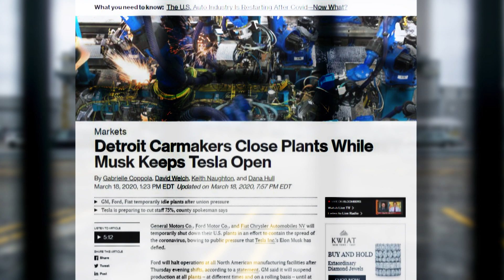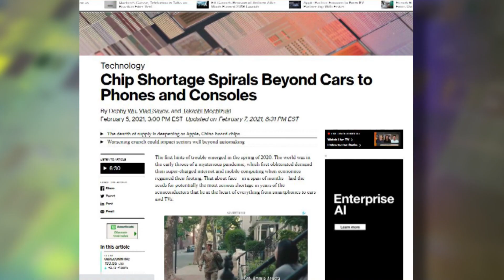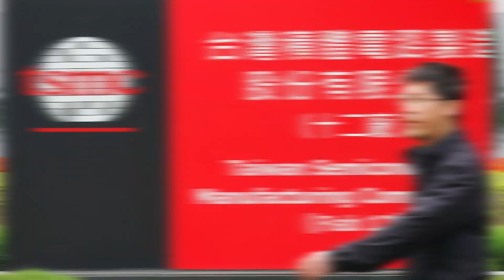The Global Chip Shortage And How to Fix It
Mar.03 -- A global shortage in semiconductors has hit supply chains and slowed down the production of everything from laptops, to games consoles and even cars. Bloomberg's Ed Ludlow looks at what's behind the lack of supply and what happens next.